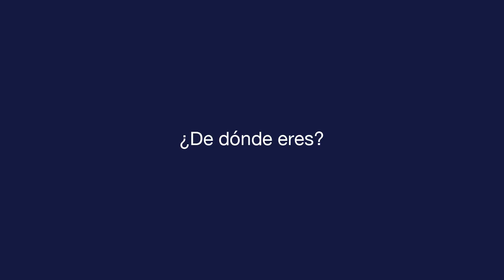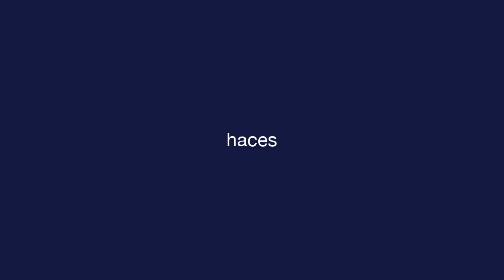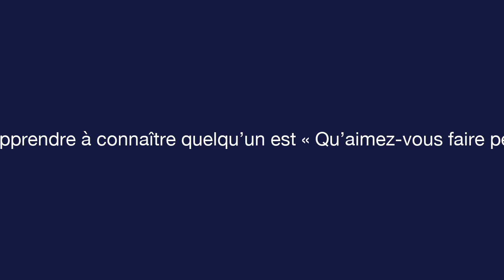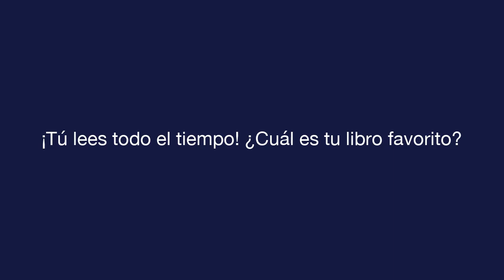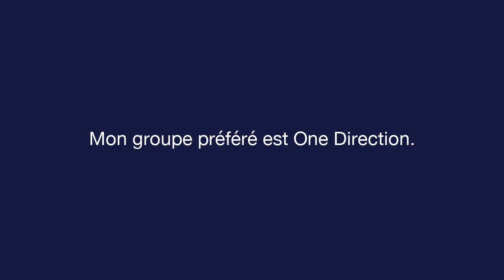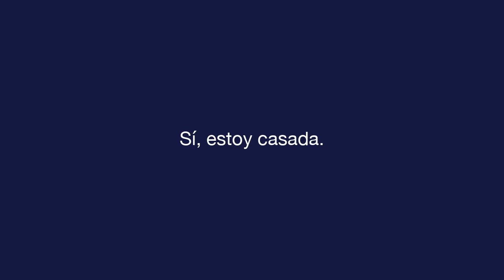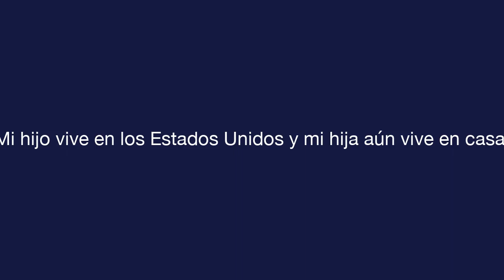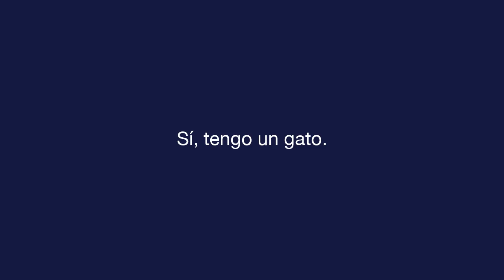Espagnol quotidien - Leçon 10 - Getting to Know People - Texte